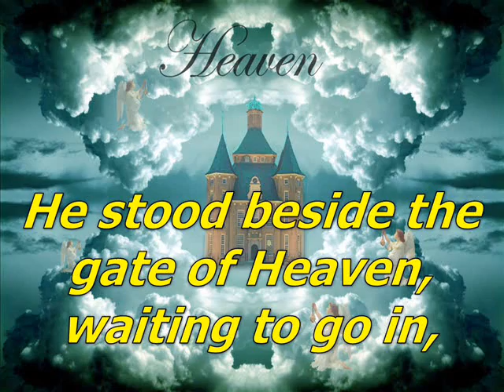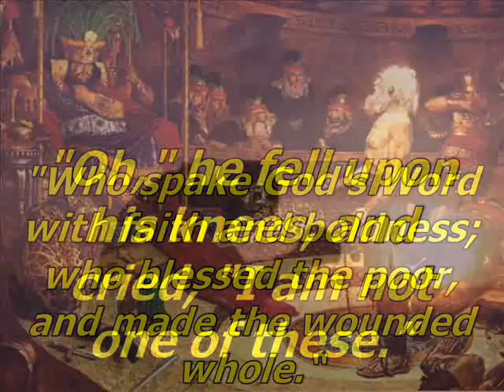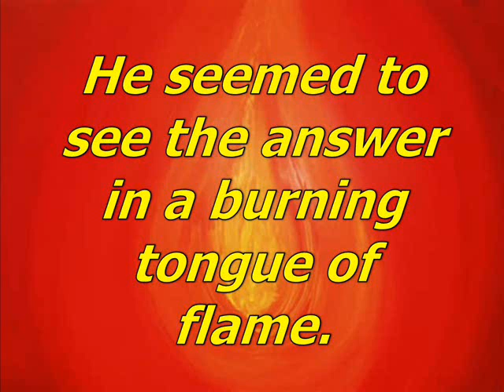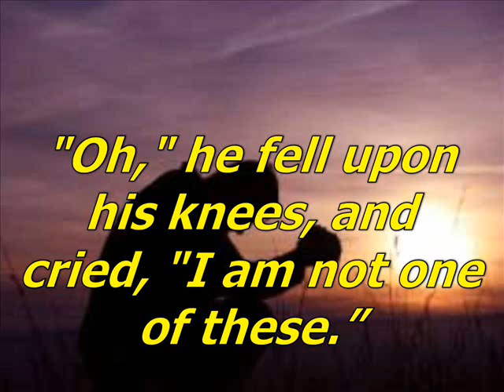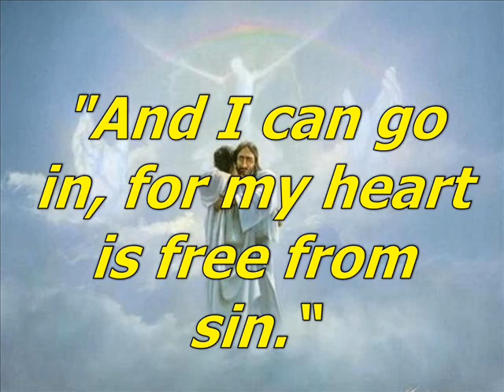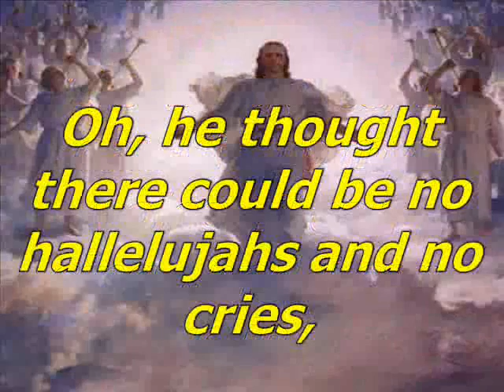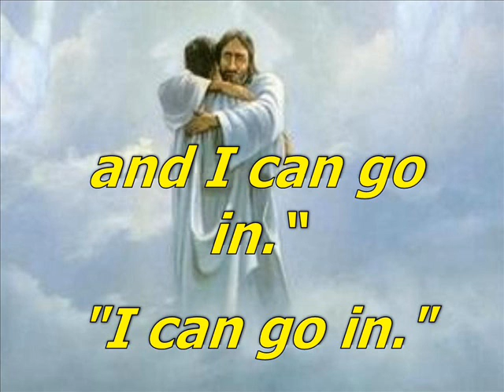I can go in by Peter Paul San Diego